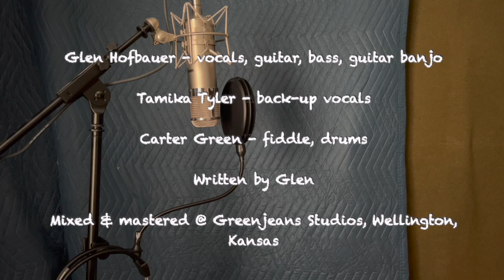Old Shovel - Glen Hofbauer (official video)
Another track from the album out on the 24th!  It's the story behind the shovel hanging in my home, and the memorable event it created…